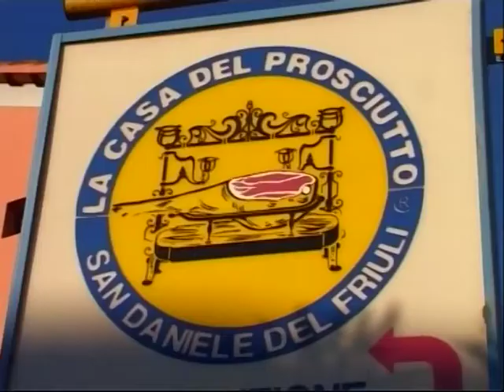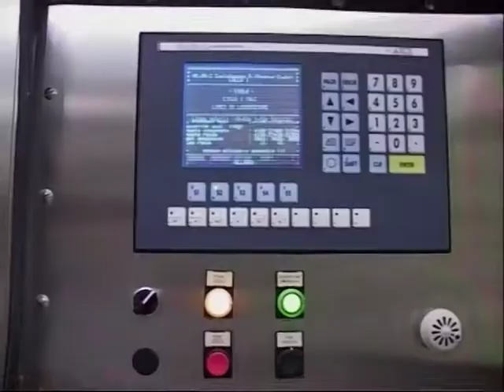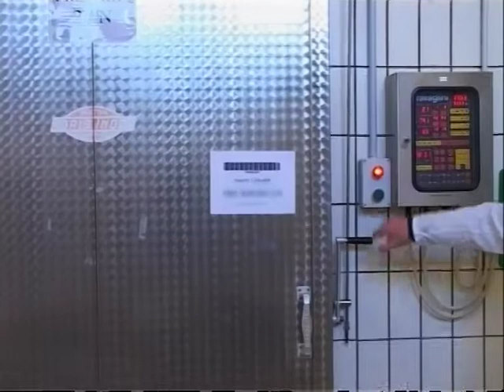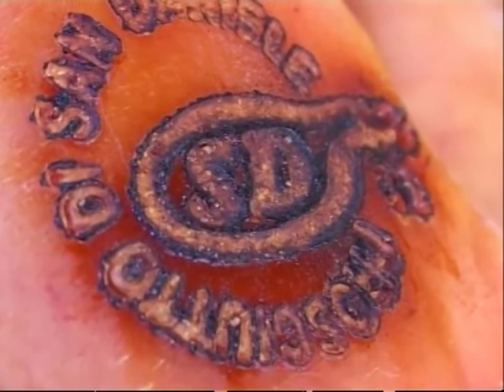Italienische Wurstwaren - Prosciutto Crudo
In diesem Video sehen Sie, wie hat der roh Schinken, was ist seine Geschichte und welche Funktionen es hat. Auch sind, was die besten Möglichkeiten, um es zu halten, wenn Sie zu konsumieren beginnen. Das Video von der Istituto Valorizzazione Salumi Italiani (Valuation italienische Wurstwaren Institut) erstellt, zeigt die Stufen der Produktion, die Tipps und Rezepte, die in diesem großen Wurst traditionelle Küche unseres Landes teilhat.